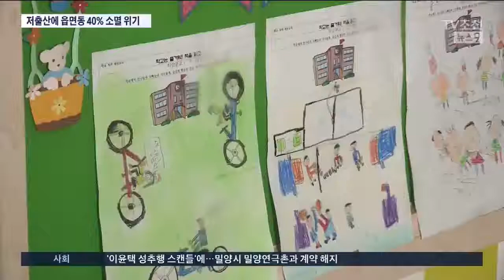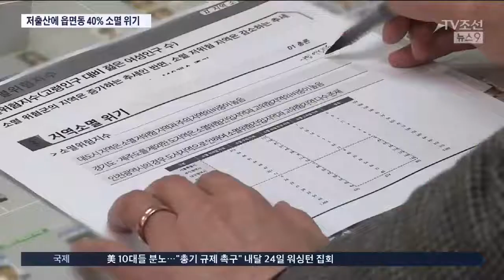"아이들이 없어요"…전국 읍면동 40% 30년 내 소멸 위기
다음은 사라지는 학교들을 취재했습니다. 올해, 신입생이 단 한명도 없는 학교가 전국에 120개나 됩니다. 저출산과 도심 쏠림이 원인입니다. 이런 문제로 전국 읍면동의 40%는 30년 내 소멸할 위기에 놓였습니다.